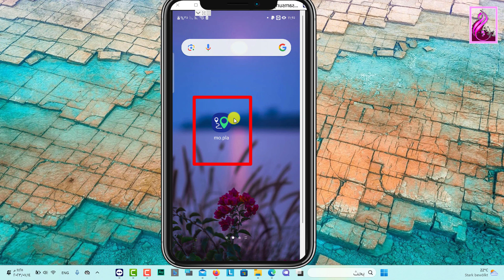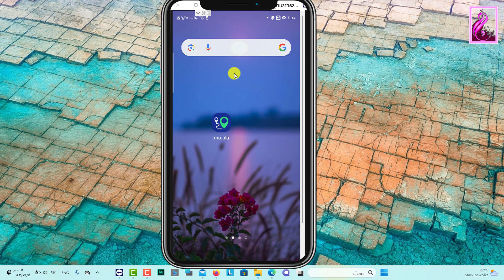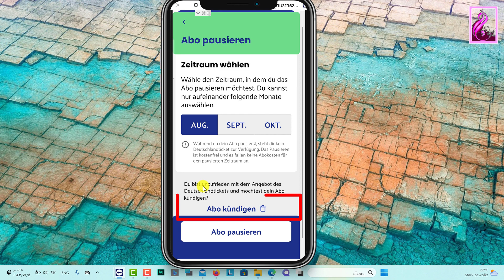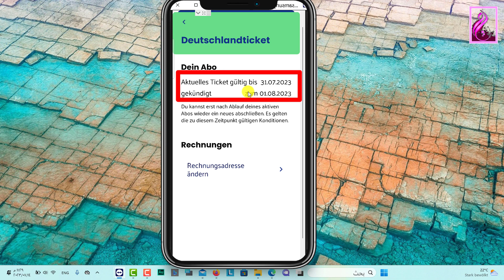إلغاء الاشتراك الشهري في تكت 49 يوروعبر تطبيق mo.pla- Deutschland-Ticket 49 Abonnement kündigen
Sie können das Deutschland-Ticket bis zum 10. eines Monats zum Ende des Kalendermonats kündigen. Kündigen können Sie schnell und einfach über das Abo-Portal.
Zum Abo-Portal
Diese Information in neuem Tab öffnen

Ab wann kann ich mit dem Deutschland-Ticket reisen?
Wo kann ich das Deutschland-Ticket erwerben?
Wie kann ich mein Deutschland-Ticket in die App DB Navigator laden?
Wie viel kostet das Deutschland-Ticket?
Ich habe bereits ein Abo oder ein Jobticket. Wie soll ich damit umgehen?
Wird es das Deutschland-Ticket auch als Jobticket geben?
Können Kinder mit dem Deutschland-Ticket kostenfrei mitfahren?
Können weitere Personen mit dem Deutschland-Ticket mitgenommen werden?
Können Hunde mit dem Deutschland-Ticket kostenfrei mitgenommen werden?
Was muss man beachten, wenn man ein Fahrrad mit dem Deutschland-Ticket mitnehmen will?
Kann das Deutschland-Ticket auch für die 1. Klasse erworben werden?
Ab wann ist das Deutschland-Ticket gültig?
Ist das Deutschland-Ticket auf eine andere Person übertragbar?
Wo, in welchen Zügen, gilt das Deutschland-Ticket in Deutschland?
Kann man das Deutschland-Ticket mit einem Fernverkehrs-Ticket kombinieren?
Kann ich die BahnCard 100 neben Reisen im Fernverkehr auch im kompletten Nahverkehr (SPNV/ÖPNV) nutzen?
Wie werden Zugausfälle bzw. Verspätungen entschädigt?
Kann das Deutschland-Ticket umgetauscht oder erstattet werden?
Ich habe weitere Fragen zum Deutschland-Ticket, wo finde ich Antwort?
Jetzt buchen

Das Deutschland-Ticket ist da
Ein Ticket – bequem durch ganz Deutschland. Mit dem Deutschland-Ticket (D-Ticket) können Sie ab dem 1. Mai für nur 49 Euro pro Monat unkompliziert in allen Verkehrsmitteln des öffentlichen Nahverkehrs reisen. Jetzt hier online, in der App sowie in den DB-Reisezentren erhältlich
Ihre Vorteile
Unbegrenzt reisen für nur 49 Euro monatlich
Deutschlandweit in allen Verkehrsmitteln des öffentlichen Nahverkehrs gültig
Monatlich kündbar

Ab dem 1. Mai.2023 können Sie mit dem Deutschland-Ticket reisen.

Kund:innen können das Deutschland-Ticket zum Beispiel über die DB-Vertriebskanäle wie bahn.de, DB Navigator (App) und DB Streckenagent (App) sowie deutschlandweit in den DB Reisezentren erwerben. Auch viele andere Verkehrsunternehmen werden das Deutschland-Ticket in ihren Vertriebskanälen verkaufen.
enn Sie Ihr Deutschland-Ticket über einen Vertriebskanal der DB erworben haben, so haben Sie die Möglichkeit das Ticket über die Ihnen bei der Buchung zugeteilte Auftragsnummer in die App DB Navigator zu laden. Eine detaillierte Anleitung dazu finden Sie unter Infos zum "Online-Ticket in die App laden"

Das Deutschland-Ticket kostet 49 Euro pro Monat.

Bitte leiten Sie bei Bedarf den Wechsel Ihres Abos im Aboportal ein. Melden Sie sich mit Ihrem bahn.de-account an und folgen Sie den Hinweisen zum Wechsel.

Alles Weitere übernehmen wir für Sie und Sie erhalten automatisch das Deutschland-Ticket als Handy-Ticket oder falls Ihr bisheriger Tarifgeber eine Chipkartenlösung anbietet, ein Deutschland-Ticket auf einer Chipkarte.

Bitte beachten Sie, dass bei einem Wechsel zum Deutschland-Ticket Ihr bisheriges Abo automatisch einen Tag vor Start des neues Deutschland-Tickets beendet wird. Damit entfallen auch ggf. Zusatzleistungen Ihres bisherigen Abos (z.B. Regelungen zur Mitnahme, Übertragbarkeit oder 1. Klasse) oder Zuschüsse Ihres Arbeitgebers. Alle weiteren Abos, z.B. Zusatzkarten, bleiben bestehen. Falls Sie diese nicht mehr benötigen, kündigen Sie diese bitte selbständig im Aboportal.

Zum Abo-Portal